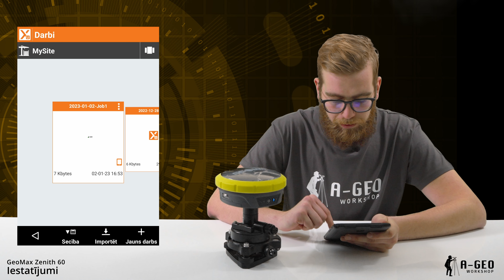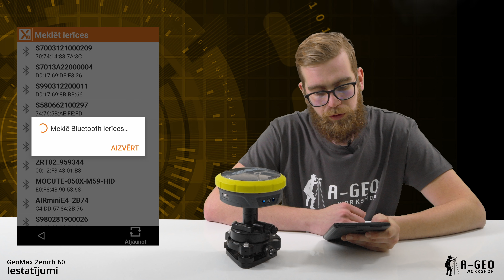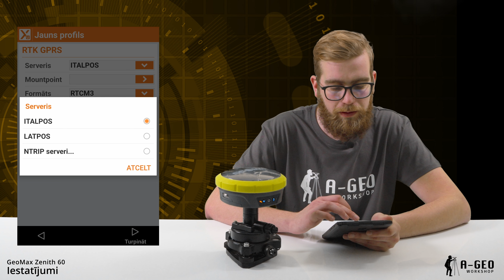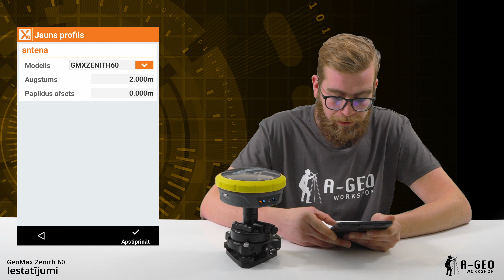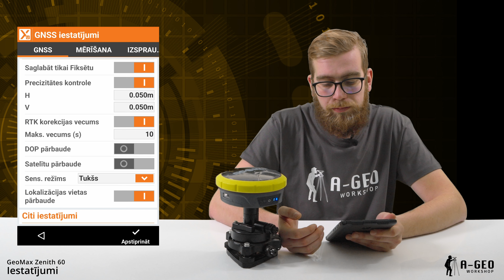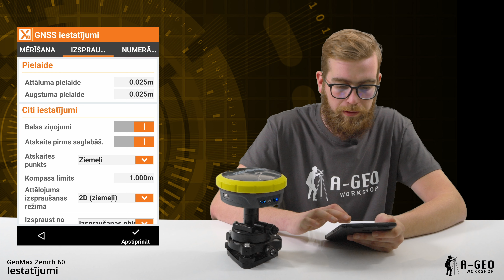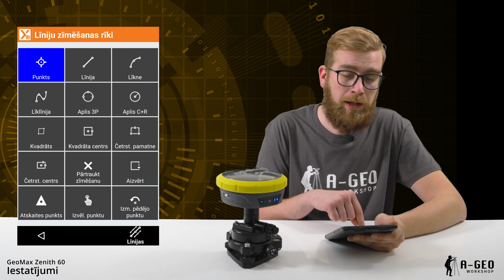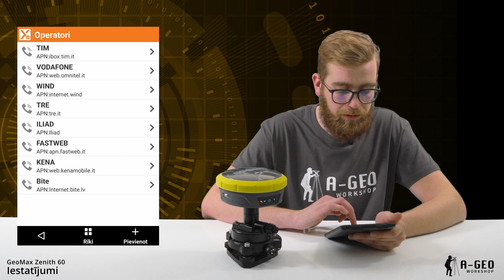A-GEO Darbnīca. GeoMax Zenith 60 GNSS iestatījumi.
Laipni lūdzam, videoklipā par tēmu "GeoMax Zenith 60 GNSS iestatījumi". Šajā videoklipā mēs pastāstīsim par iekārtas iespējām. Noteikti palieciet līdz beigām, lai redzētu videoklipā ievērojamās iezīmes un svarīgākos punktus par:
 - Kā ar GeoMax X-PAD programmu pieslēgties pie GeoMax Zenith 60 GNSS, izmantojot Bluetooth savienojumu
- Jauna darba izveide
- Kādas opcijas ir pieejamas izmantojot GeoMax Zenith 60
- Koordinātu sistēmas, ģeoīda modelis
- RTK korekciju saņemšanas veidi
- NTRIP iestatījumi
- GNSS parametri
- GNSS precizitātes kontrole
- Punktu numurācija
- CAD funkcija
- GPRS operatora konfigurācija

Kā arī citas interesantas funkcijas šajā video :)

Paldies, ka skatījāties, un neaizmirstiet nospiest Patīk, komentēt un abonēt, lai iegūtu vairāk šāda lieliska satura!

Ar cieņu,
A-GEO